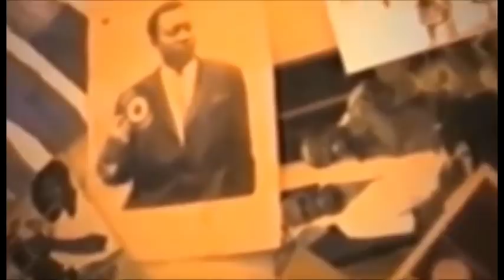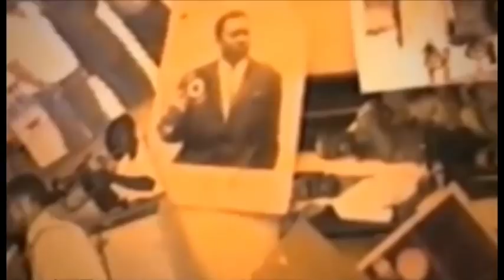l'artiste dola star est a dange bolanda degre bana bumbu bazo lukisa ye likolo ya video bumbu bumbu